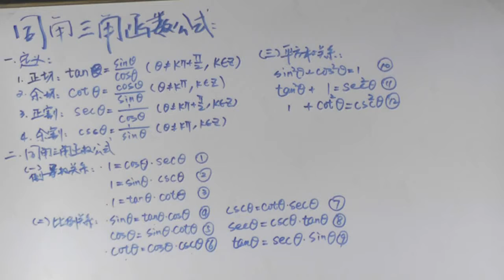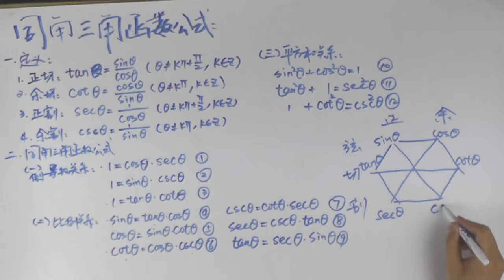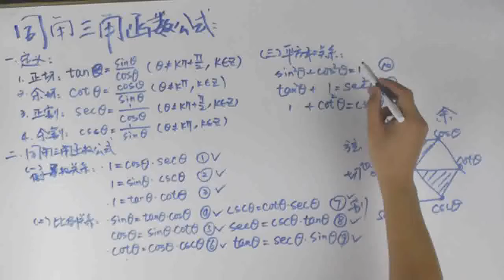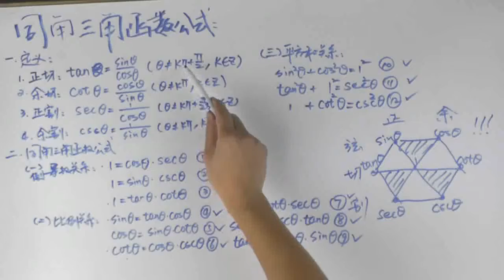巧记同角三角函数